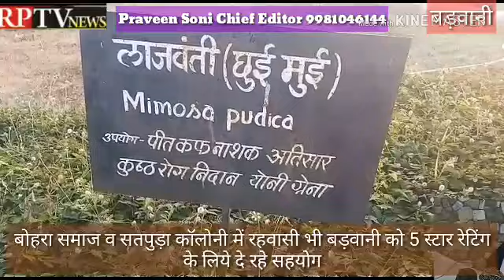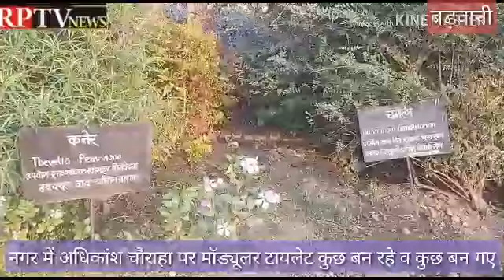बड़वानी 5 स्टार रेटिंग के लिए नगर पालिका कर रही विशेष प्रयास